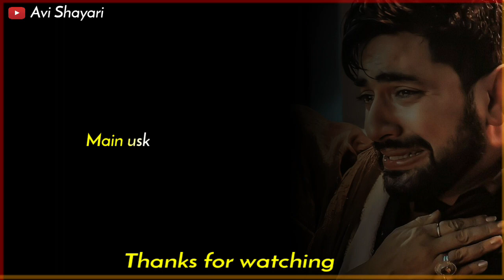Meri Kahani | New sad status | New sad shayari | New WhatsApp Status | Alone status | Avi shayari.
Tag...